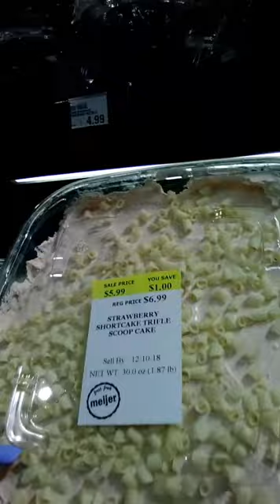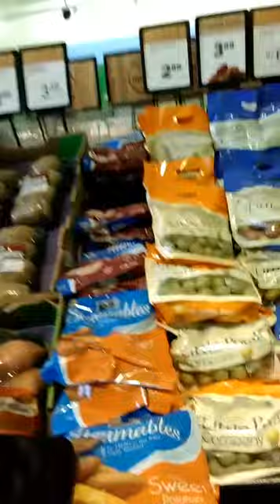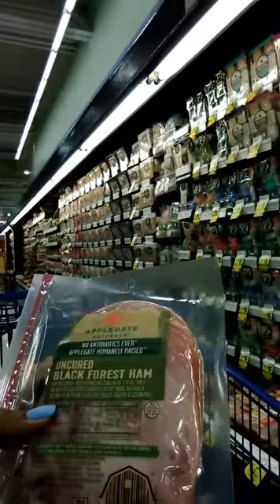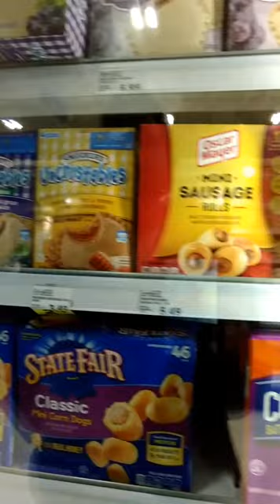Been A Minute/ Grocery Shopping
Hi Family I know it's been a while since we posted. So we wanted to let you know we are doing well and take you with us grocery shopping.